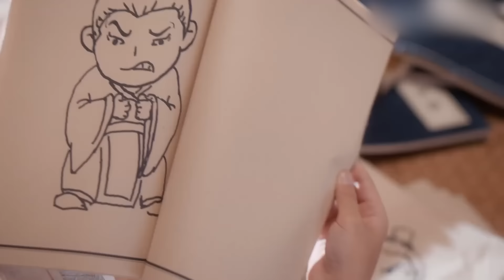2024最新穿越大剧【前世今生 EP34】张若昀穿越到古代，居然遇到了高中校花赵露思？不仅成功上位，还抱得美人归！| Past and Present | 张若昀 赵露思 （穿越/科幻）